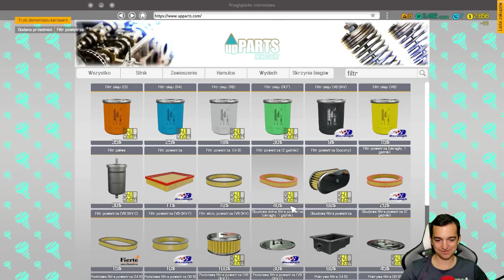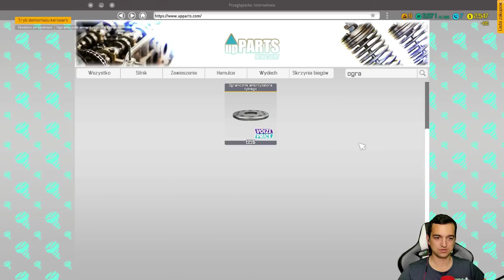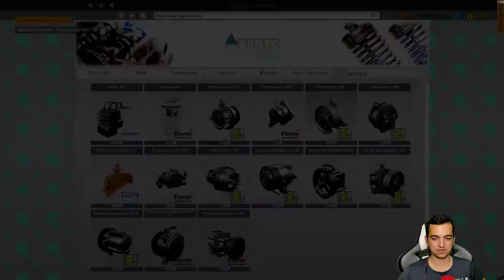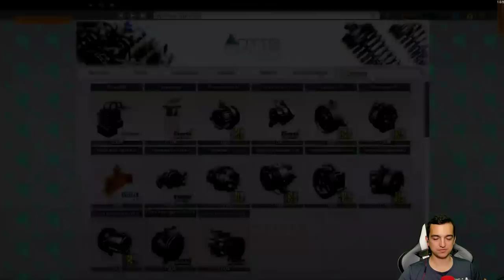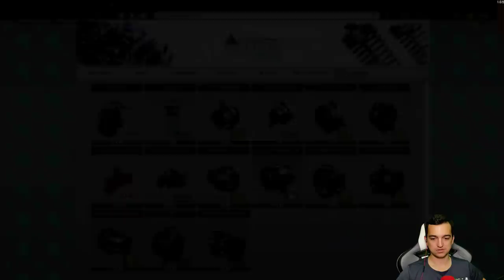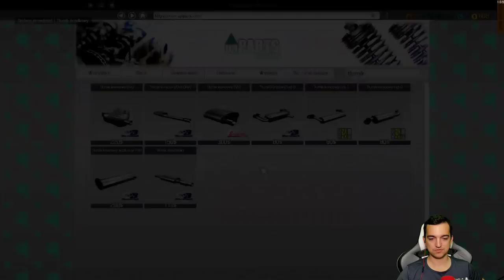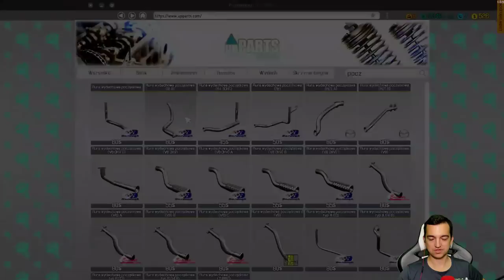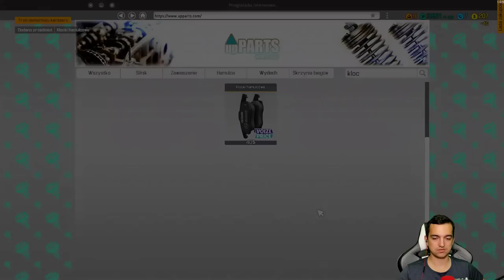Gdzie jest silnik? | Car Mechanic Simulator 2018